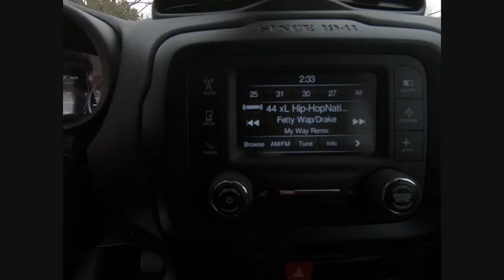2017 Jeep Renegade St. Charles IL J6159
2017 Jeep Renegade Latitude

1611 E. Main St.

Alpine White 2017 Jeep Renegade Latitude 4WD 9-Speed 948TE Automatic 2.4L I4 MultiAirbrbr29/21 Highway/City MPGbrbrbrReviews:brbr  * Lots of character with a classic Jeep look; agile handling when going around turns; plenty of easy-to-use technology features; best-in-class off-road capability with Trailhawk model. Source: Edmunds